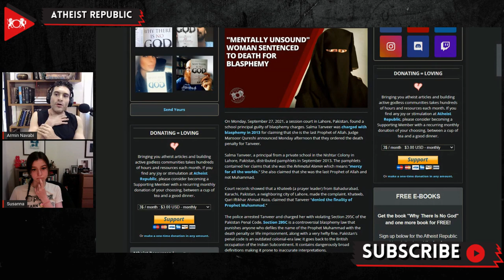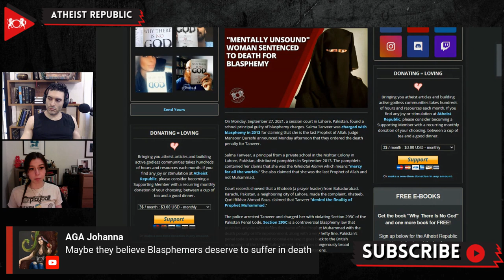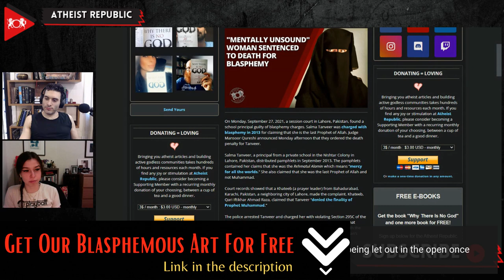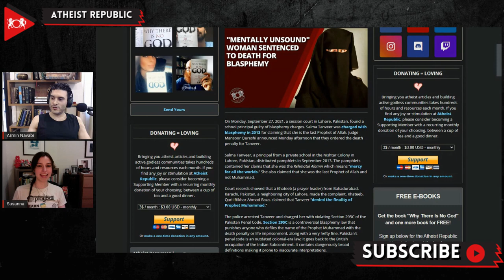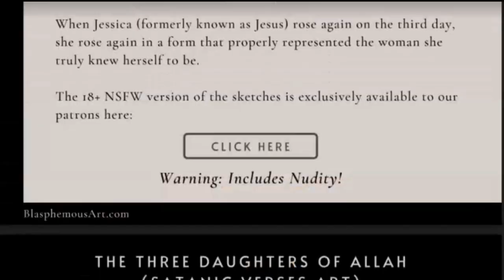"Mentally Unsound" Woman Sentenced to Death For Blasphemy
On Monday, September 27th, a session court in Lahore, Pakistan, found a school principal, Salma Tanveer, guilty of blasphemy charges and sentenced her to death. Tanveer was charged with blasphemy in 2013 for distributing pamphlets describing herself as the last Prophet of Allah. Court records showed that a Khateeb (a prayer leader) from Bahadurabad, a neighboring city of Lahore, complained against Tanveer.  Previously, the Punjab Institute of Mental Health diagnosed Tanveer with Schizoaffective Disorder. Tanveer’s lawyer argued that his client is an “unsound-minded person,” which led to the suspension of her trial in 2015. In 2019, the Punjab Institute of Mental Health released an updated diagnosis stating that Tanveer is now fit to stand trial. The verdict stated that “she shall be hanged by her neck until her death.”